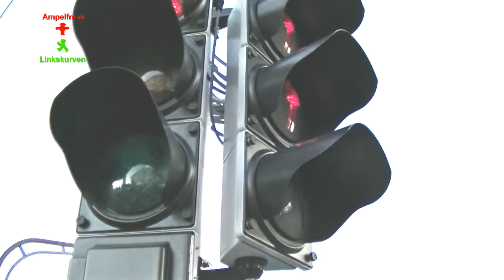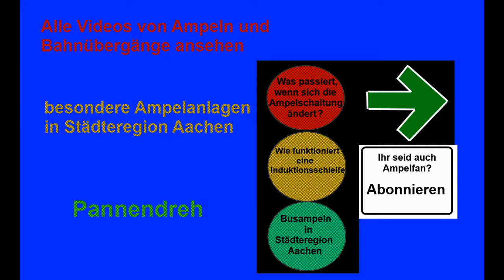Signalbau Blauert Baustellenampel in Stolberg Atsch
An dieser Kreuzung wird eine neue Stührenberg LSA gebaut.